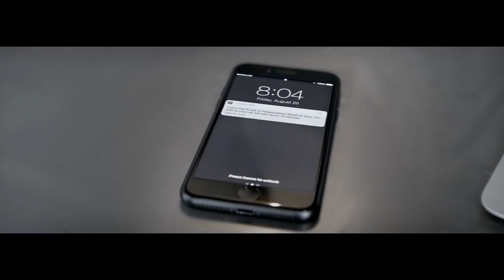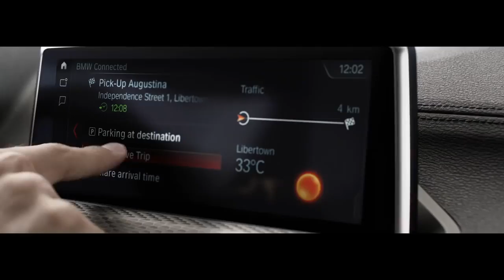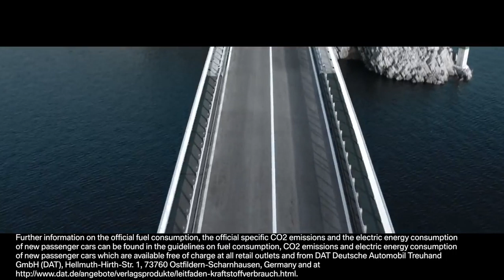BMW of the Main Line (Philadelphia, Pa) - The First-Ever BMW X2 SAV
The first-ever BMW X2. Unmistakable design. Sporty. Urban genes.
The bold, uncompromising nature of the first-ever BMW X2 is evident at first sight. This vehicle stands out from the crowd in any setting. Even next to its bigger brothers, the BMW X4 and X6, the BMW X2 makes a wholly distinctive impression. The main contributing factor here is the car’s exterior design, which essentially combines the fast-moving body language and low-slung proportions of a coupe with the robust construction of a BMW X model.

We are proud to be Philadelphia's BMW dealer! Come see why we are the premiere BMW dealer in the Philly Metro Area!